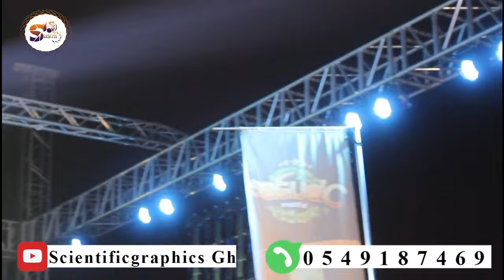SHATTA WALE AND EUGEN AT OBUASI STADIUM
bigups to don ruffai and his team Linkup empire.